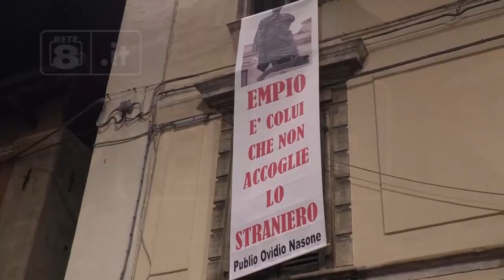Elezioni - Il Ministro Salvini a Sulmona